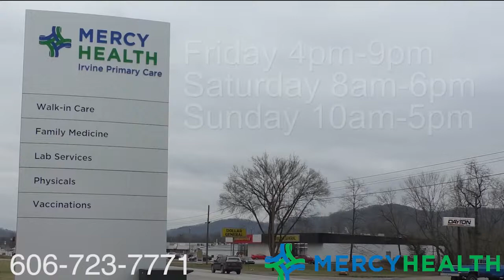A Little Motown Magic at the 38th Annual Pops at the Park!